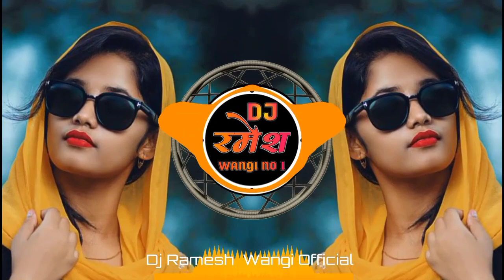Aaila Re Aaila | Funny 😜 Roadshow Mix | It's Dj Ramesh Wangi The Mix From Wangi Number 1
मी करत असलेली Mixing ही मला कोणीही शिकवलेली नाही तर काही चुकल्यास 😔😓🙏🙏🙏🙏

क्रुपया लक्ष्य द््या.

हा Channal कोणत्याही गैरवापरण्यासाठी तयार केलेला नाही जर मी तुमचे Song अपलोड केले असेल तर आणि ते आपण काढु इच्छित असाल तर येथे काही करण्याऐवजी आमच्याशी थेट संपर्क साधावा

Dj Sandip Sk, Dj Sandip Sb, Dj Pawan, Dj Sagar Solapur, Dj Lucky, Dj Rushi, Dj Ajay Dada Solapur, Dj Yogesh, Dj Mahadev, Dj Karan Nilnga,
DJ MRX PUNE
DJ SBM
DJ VRV & DJ DEEPAK
NV Production ( Niks & Vishal )
DJ LUCKY NSK & YASH NSK
DJ PRASHANT PS & DJ VINAYAK VS
KINGSTYLE REMIX
SAMI'O REMIX
YJ STYLE
NODDY RAPPER
DJ SMR
DJ AAKASH HTR
DJ SHAAN REMIX
DJ YASH YJ FROM PUNE
DJ SHRAVAN SDK
*DJ VRV X DJ DIPAK IN THE MIX || DJ SATISH AND SACHIN || DJ YASH YJ PUNE || DJ HP REMIX PUNE || DJ SUMIT PUNE || DJ KDM || DJ IMRAN SOLAPUR || DJ SHUBHAM SP DJ SAURABH ADE || DJ ABHI AB X DJ NIKHIL || DJ VAIBHAV VPN ||  DJ NAGESH D || DJ TEJAS TK DJ SUMAN S || DJ SANGRAM IN THE MIX || DJ AYUSH X PRANIL || DJ KARAN KRN || DJ HIMANSHU HV || DJ HOMDEV REMIX || DJ D-SPARAK || DJ K7 REMIX || DJ KSR || DJ YJ STYLE || DJ ANKUSH X AKSHAY DIGARS || DJ ANIKET SANGOLA DJ SARVESH AMT DJ ROHIT RD || DJ SHAILESH KARAD DJ SAURABH SJ || DJ VICKY RAJUR || DJ SAHIL SB ||*

*Download⬇️ - Play▶️ - Share*🔀